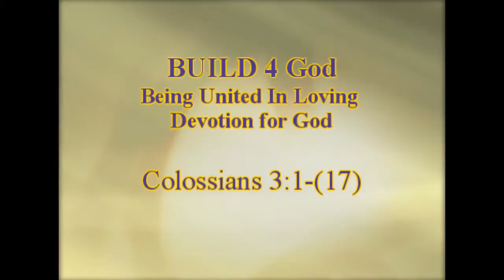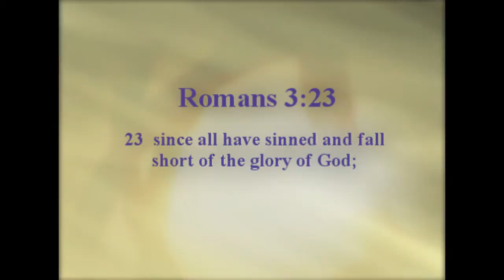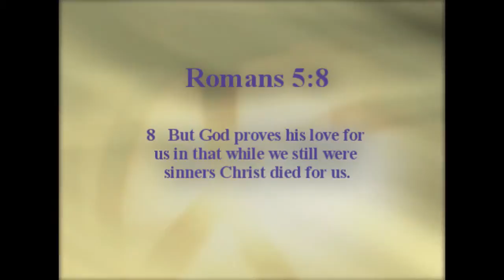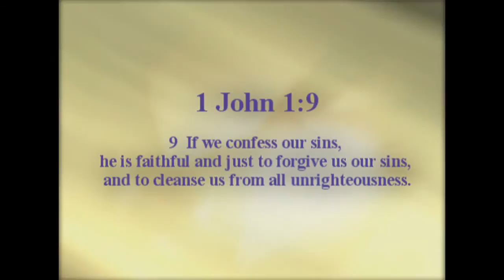"God Gave You a gift, Love It" - Pastor Daryl Washington - January 10, 2016 am service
Pastor Daryl Washington
"God Gave You a gift, Love It"
January 10, 2016
Scripture: Ephesians 4:11-16, Jeremiah 3:15